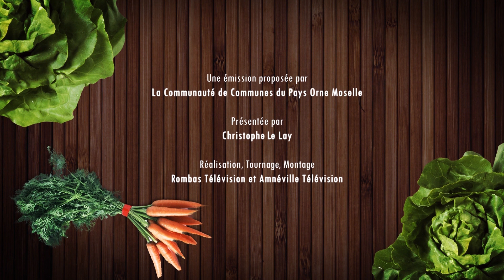Cuisiner sans gaspiller - beignet de poulet - 21 septembre 2015